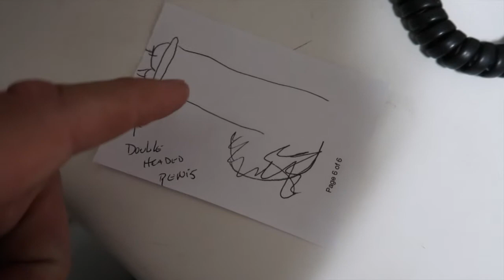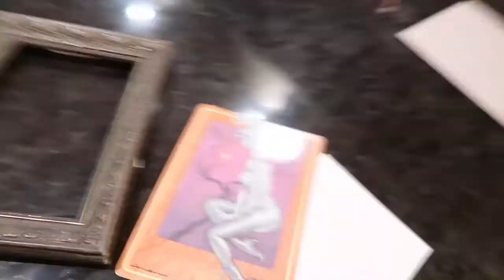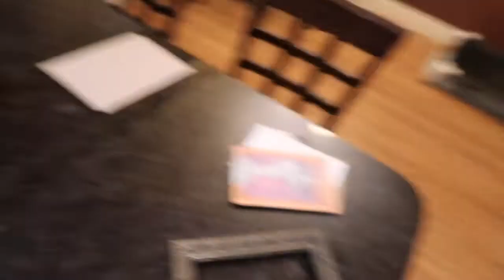Glass is Sharp!